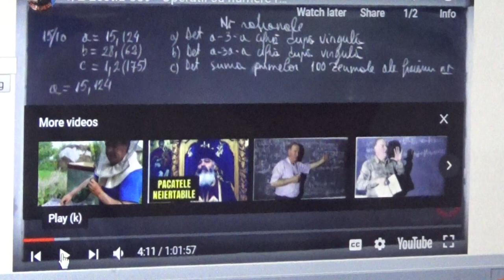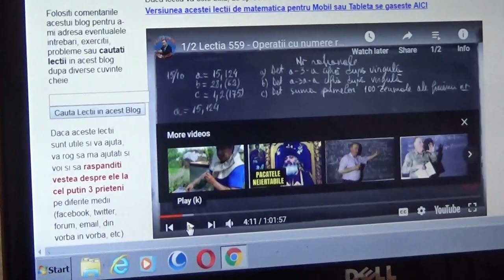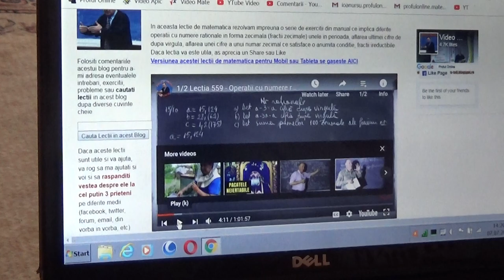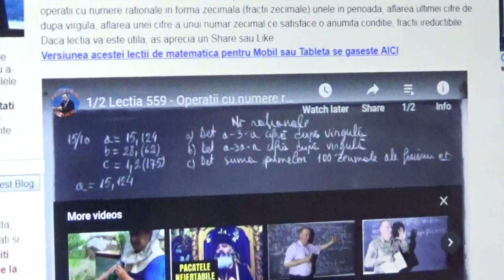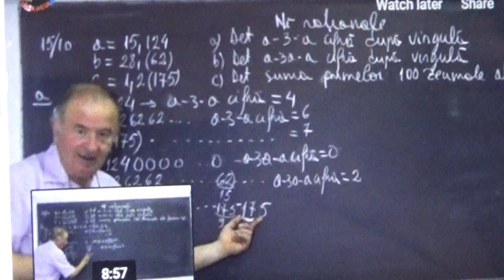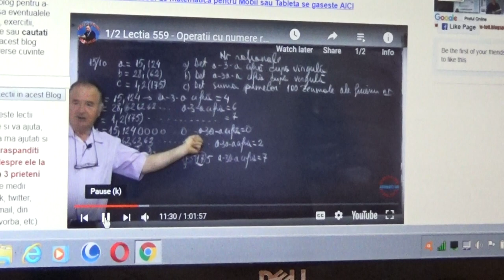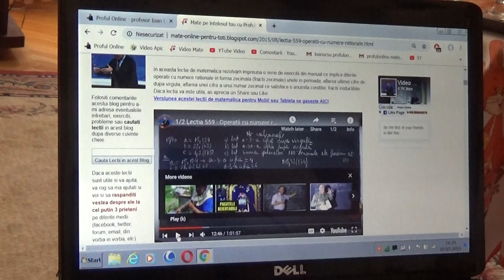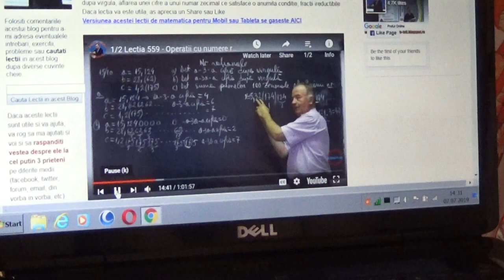3/6 Cum invatam matematica folosind lectiile profului online?